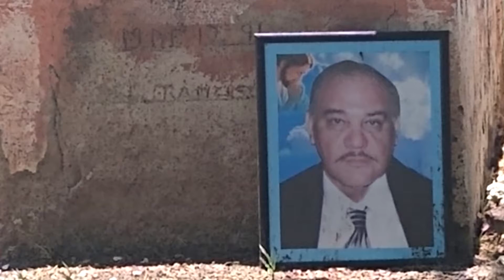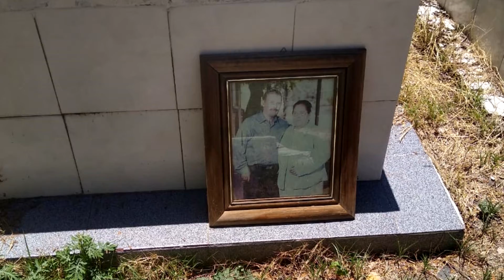ROBO PANTEON FT